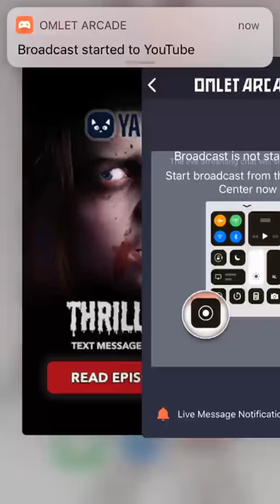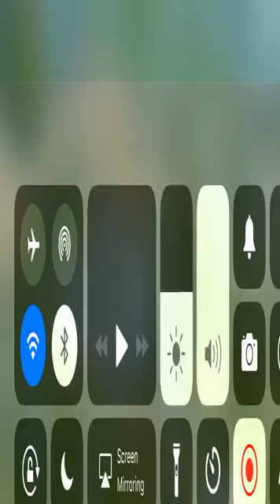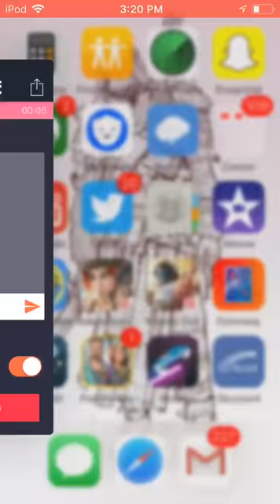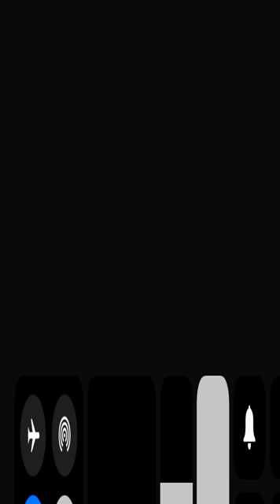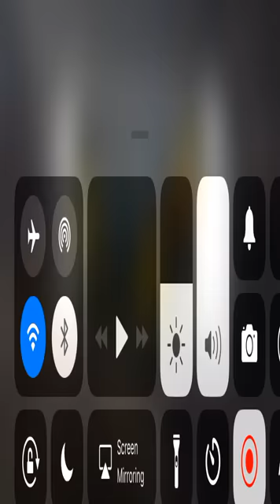Watch me play Rules of Survival via Omlet Arcade!